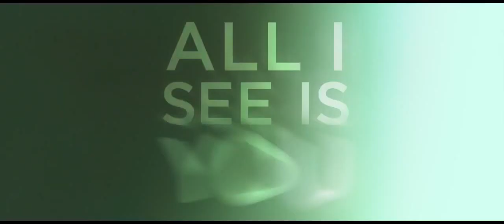All I See Is You Trailer #1 (2017) | Yvonne Strahovski | Blake Lively | Danny Huston